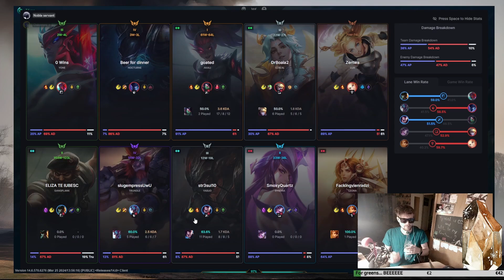Syndra still balling, but now in bot! (LV)